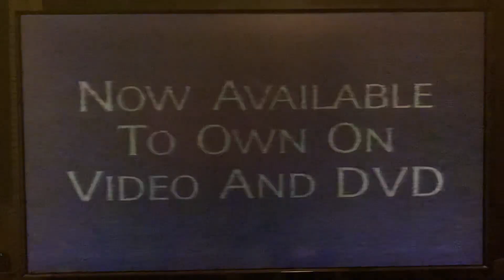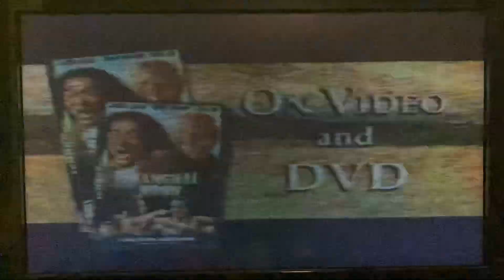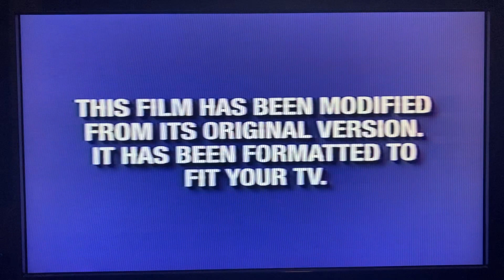Opening To The Defender 2000 VHS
Here's the Opening to The Defender (aka The Bodyguard From Beijing) VHS from 1994/2000, by Dimension Home Video, made in USA. (23556) Rated R, color. 93 minutes.

The following previews:

1. Blue FBI Warning Screens
2. Dimension Home Video logo
3. "Now Available To Own On Video And DVD"
4. The Legend Of Drunken Master trailer
5. The Legend trailer
6. Shanghai Noon trailer
7. No Code Of Conduct trailer
8. "Feature Presentation"
9. Modified Screen
10. Dimension Films logo